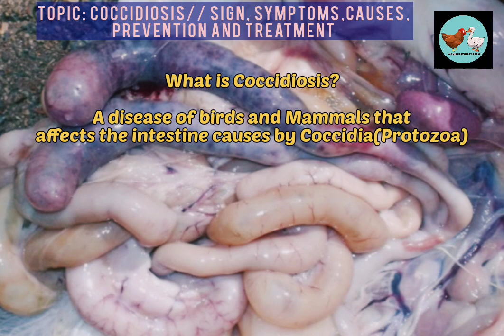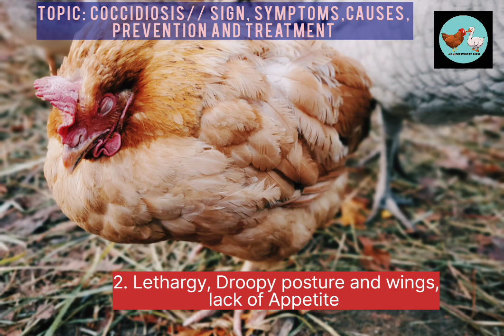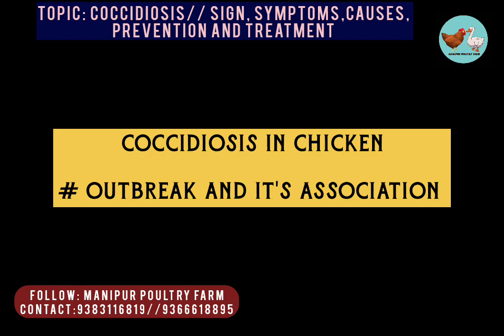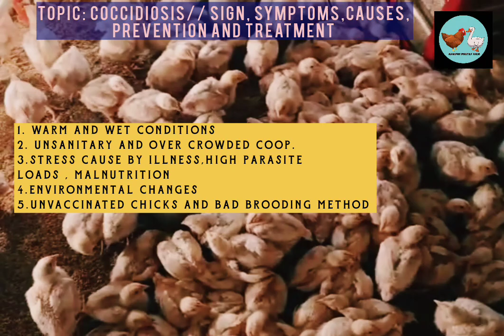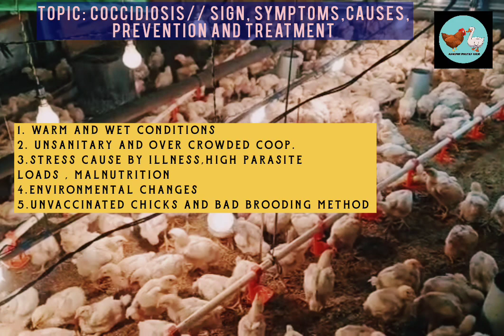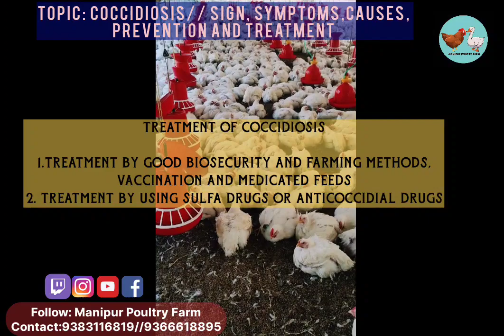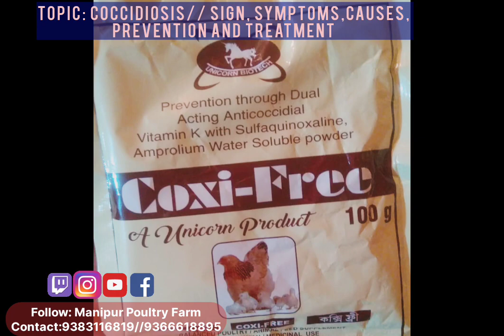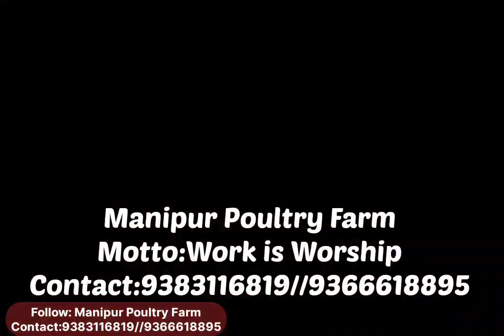Talk 65:Coccidiosis //Sign,symptoms, Cause,Prevention & Treatment//MANIPUR POULTRY FARM//9383116819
Join the 2 days Training Program of Manipur Poultry Farm.